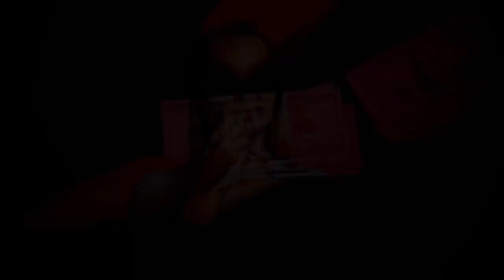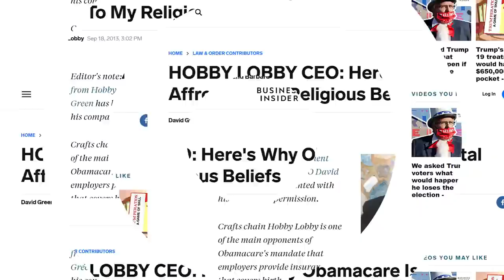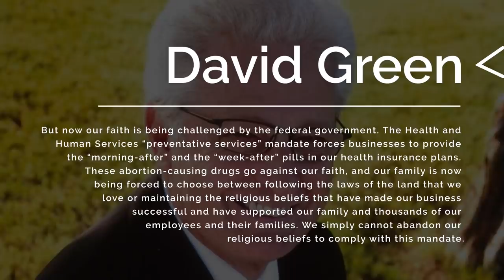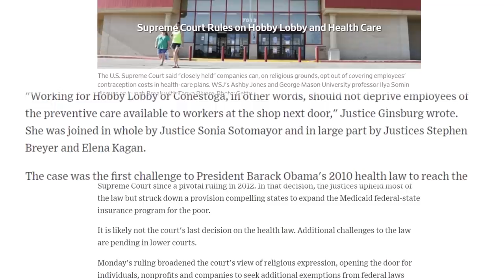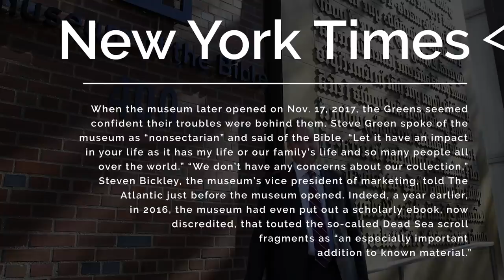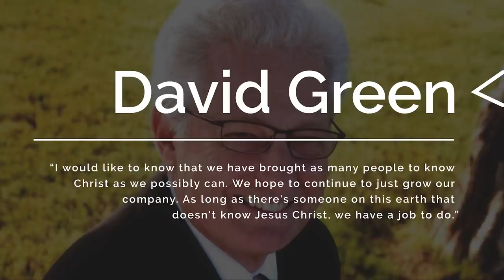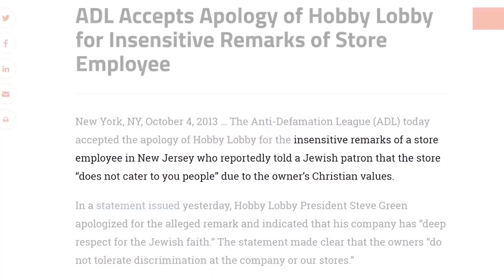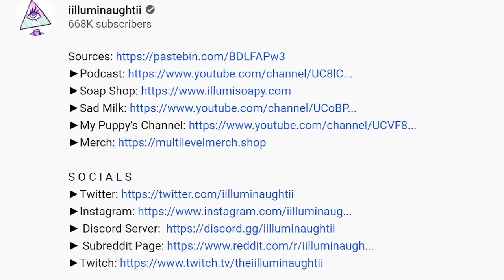Hobby Lobby: Corporate Casket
Writers/Researchers/Helpers:
Ali Zagame